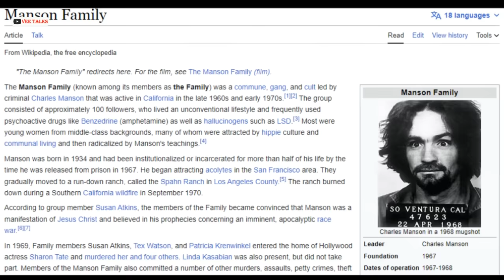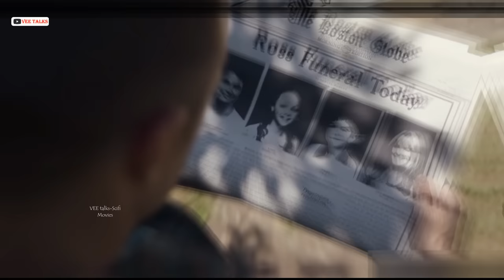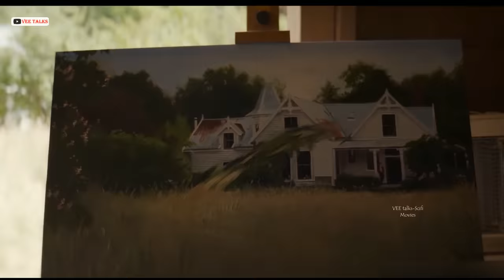Black Mirror (2023) | Astronauts in Deep Space Find Themselves in Dilemma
Black Mirror 2023 (Beyond the Sea) Latest Netflix Scifi Series Explained in Hindi/Urdu
Black Mirror - Season 6 is a British anthology television series created by Charlie Brooker. Individual episodes explore a diversity of genres, but most are set in near-future dystopias with sci-fi technology—a type of speculative fiction. The series is based on The Twilight Zone and uses technology to comment on contemporary social issues.

Black Mirror 2023 Sci-Fi Space Thriller Movie  Explained in Hindi, Latest Hollywood Movie 2023 Hindi Voice Over, Summarize, Science Fiction Space Series, End of Earth Movie, Best End of the World Movie, Post-Apocalyptic Movie, Best Disaster Movie, destroyed earth global disaster movie

Plot: In an alternative 1969, two men on a perilous high-tech mission wrestle with the consequences of an unimaginable tragedy.